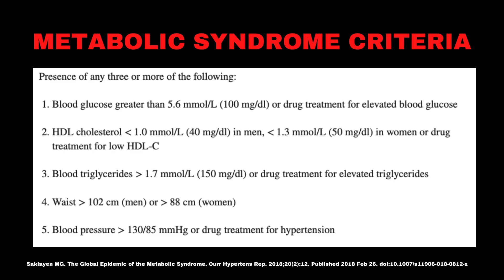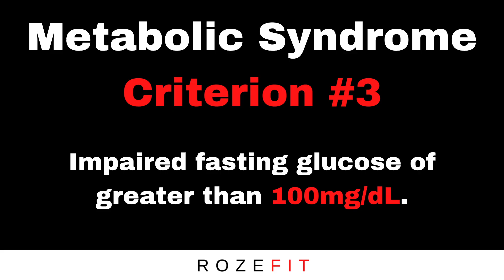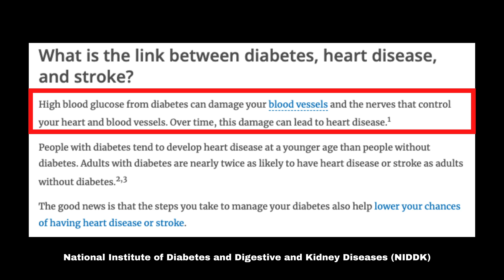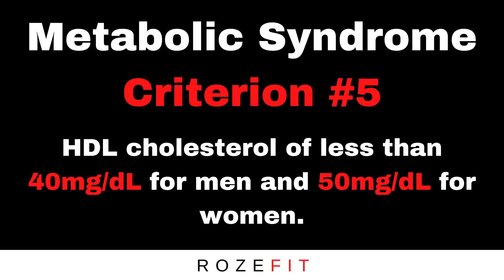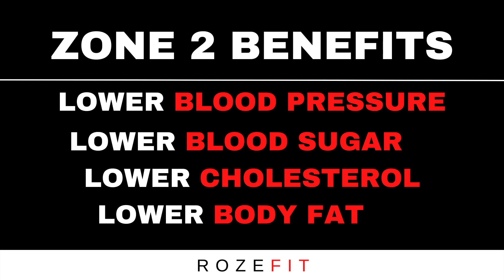What is Metabolic Syndrome? | Do You Have It?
I help middle-aged individuals reclaim their health through diet, movement, and lifestyle interventions.

Metabolic syndrome is on the rise, especially among those approaching their middle-aged years.

Simply put, metabolic syndrome is a group of five conditions that exponentially increase your risk for heart disease, stroke, and type 2 diabetes.

Each of the five conditions should be taken seriously, even in isolation.

If you meet even one of the five criteria, you need to do something about it.

And if you stick around to the end of this video, I share my strategy for reversing metabolic syndrome.

It has helped all of my clients reclaim their metabolic health.

As you approach your middle-age years, it’s incredibly important to get ahead of these risk factors so you can live a long healthy life and continue showing up for your loved ones.

Let’s go through the 5 criteria and see if you meet any of them.

Criteron #1: (0:40)

Criterion #2: (1:15)

Criterion #3: (1:43)

Criterion #4: (2:35)

Criterion #5: (3:25)

Cheers,
Jakob, CSCS